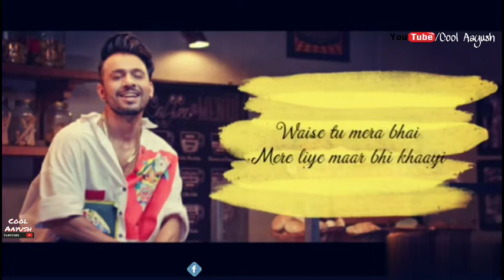Yaari Hai Status | Friendship Day Status | Friends Forever whatsapp status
[ Hey Guys It is only a fan-made Creation ]

Here I'm Posting 30 sec Whatsapp || Instagram || Facebook|| Video Status.

30 second WhatsApp status
WhatsApp video
WhatsApp status
30 second status
30 sec status video
status video
30 second
30 second video
30 second sad status video emotional
story video
30 second WhatsApp
30 second story video
30 sec video story WhatsApp status with lyrics
WhatsApp videos
WhatsApp status
30 seconds video,
30 second love video
30 second sad video
status video
beautiful whatsapp
whatsapp status
emotional status
old song status
the random creation
old song whatsapp statu
whatsapp love status whatsapp status
emotional status
whatsapp video status
status video
whatsapp video status
status video
old whatsapp status video
old song whatsapp status sad
old song whatsapp status video
old song whatsapp status download
beautiful whatsapp
whatsapp status
emotional status
old song status
the random creation
emotional status
whatsapp video status
status video
whatsapp video status
status video

✔ I need Your Full support